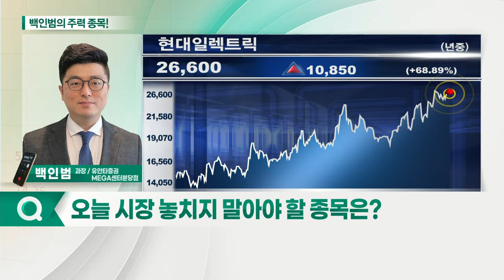인텔리안테크, 현대일렉트릭, 한화시스템, 라이프시맨틱스_백인범의 주력 종목 (20210929)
1. 인텔리안테크(189300)
2. 현대일렉트릭(267260)
3. 한화시스템(272210)
4. 라이프시맨틱스(347700)

- 대규모 증설 효과 및 고객사 다변화 기대
- 저궤도위성 통신사업자향 안테나 매출 본격화
- 주가 점진적 우상향 기대: 아이폰 위성통신 탑재전망, 누리호 이슈 등
- 전일 주가 조정, 저가매수 기회로 활용 가능

- 하반기 호실적 기대감 유효
- 美 법인 제품 단가 인상 및 수주물량 하반기 집중
- 매물 소화 과정 거친 후 재상승 전망
- 하반기 30,000원대 주가 수준 기대